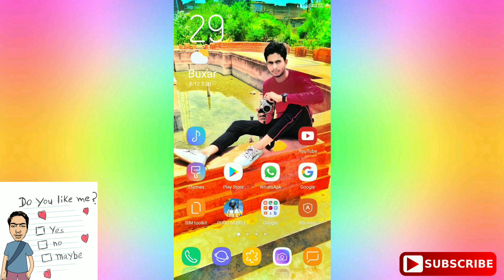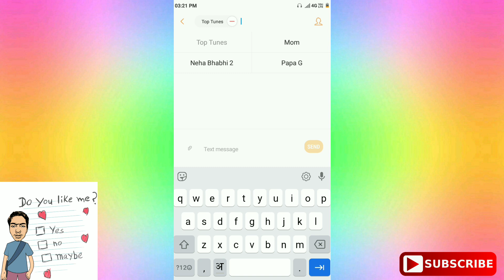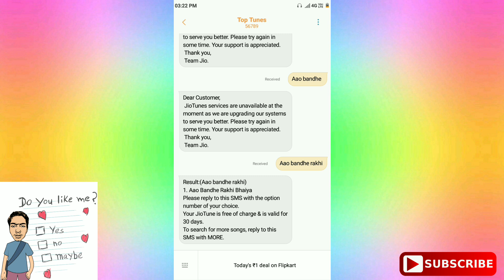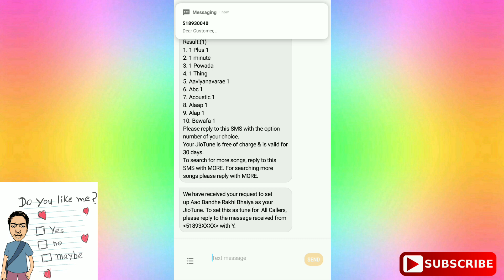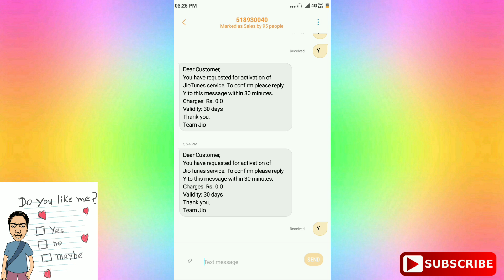रक्षाबंधन स्पेसल jio caller tune // इस jio tune को एक बार जरूर लगाए 🎀🎀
Hii friend.

dosto mai ishi tarah ke video ko hamwsha uplode karta hun to video achha lage to please video ko like kar de aur channel ko subscribe kar le taki mai jab bhi video uplod karu to uska notification sabse pahle aapko mile.
About this video. Dosto ham ish video mai aapko ek new jio tone ke bare me bataya hai.